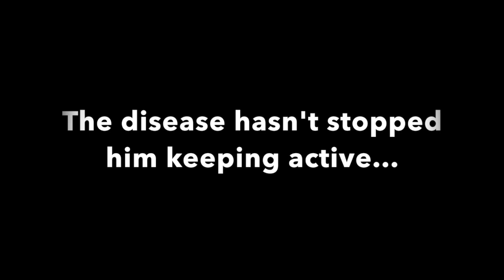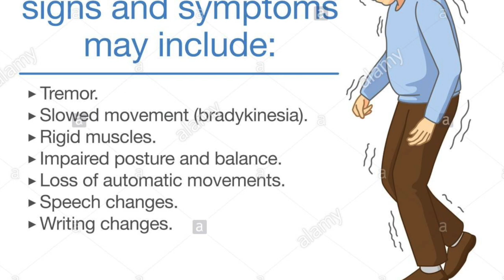Keith Bibby discusses Parkinson's and walking football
This video is about Keith Bibby discusses Parkinson's and walking football